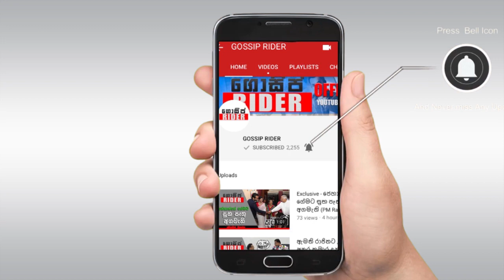යොහානිට රාජ්‍ය සම්මානයක් දෙන්න අගමැති තීරණය කරයි - විපක්ෂයත් සහාය දෙයි | Yohani Award